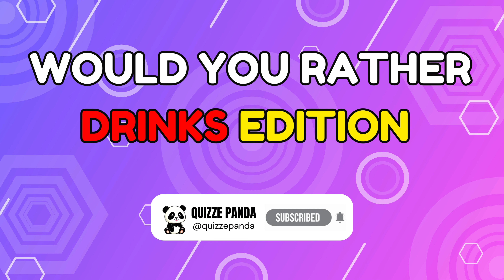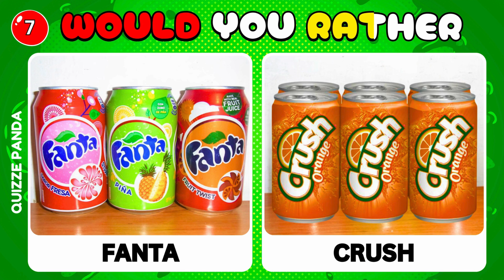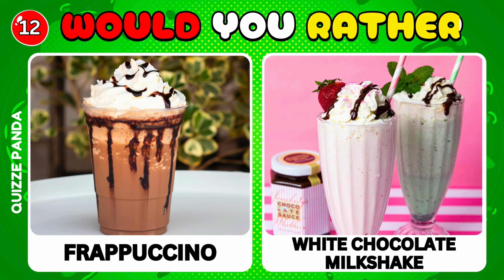Would You Rather...? Drinks Edition 🥤☕ - Pick One Kick One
This is Would You Rather - Drinks Edition. You will have to pick one drink in each level. Let's see which drinks you prefer. Have fun and share your choices in the comment section.